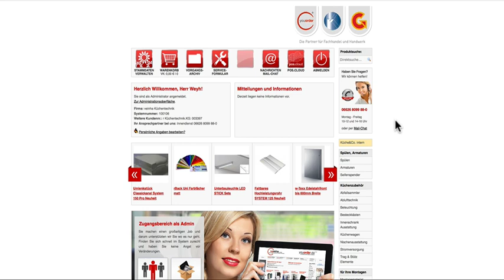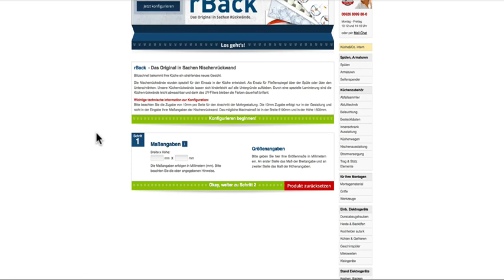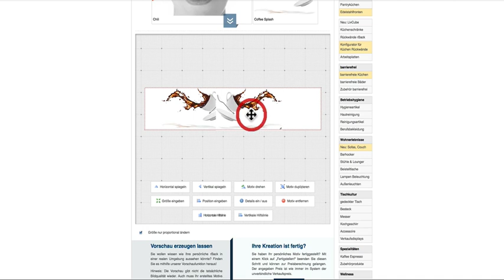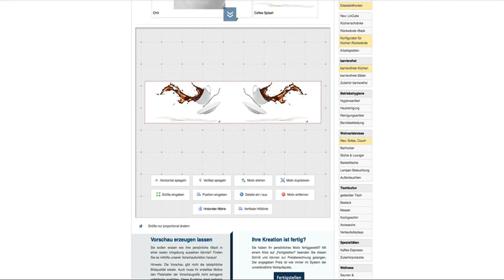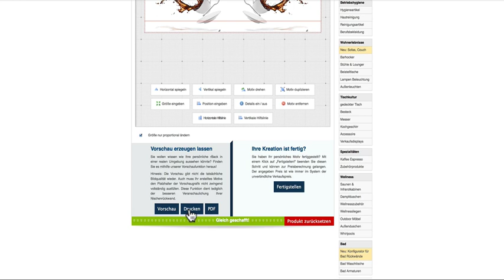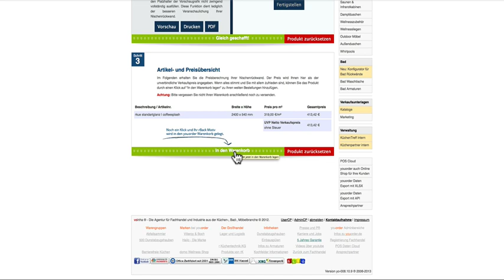Konfigurator rBack für Rückwände auf youorder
Erklärung, Beschreibung und Anleitung zum Konfigurator für Rückwände, Nischenrückwände und Rückwandverkleidungen der Marke rBack auf youorder. Konfigurieren Sie individuell Ihre Rückwand selber und sofort. Bestellung über unsere Fachhandelspartner in ganz Deutschland möglich. Ein große Auswahl an verschiedenen Motiven, die ständig erweiteret werden, stehen Ihnen bei youorder.de zur Verfügung. Wir wünschen ihnen viel Spass beim Konfigurieren. Ihr Sven Weyh